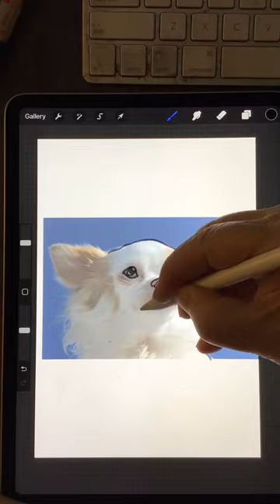A Portrait Of A Dog On Procreate, Time Lapse, Chihuahua